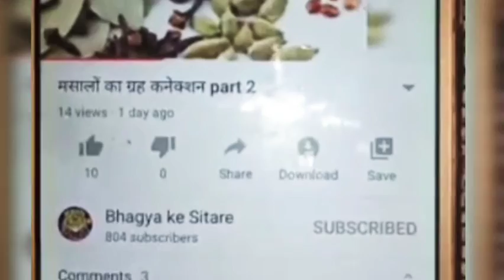किस फूल को अर्पित करने से क्या फल मिलता है। किस फूल को अर्पित करने से प्रसन्न होते हैं महादेव।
भगवान शिव को प्रसन्न करने के लिए कौन कौन से फूल और फल अर्पित करें। जानिए इस वीडियो के माध्यम से सावन में कैसे प्रसन्न करें भगवान शिव को उससे संबंधित वीडियो प्लेलिस्ट से चेक करें
 जय भोलेनाथ